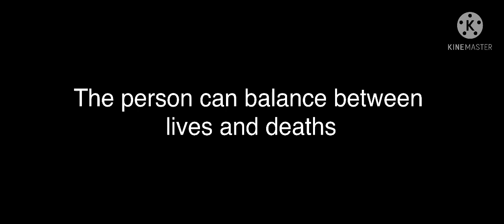Chaesoo Oneshot Teaser—Love or Life?